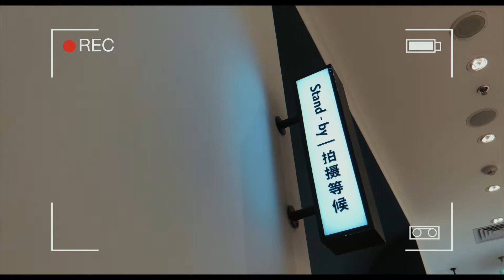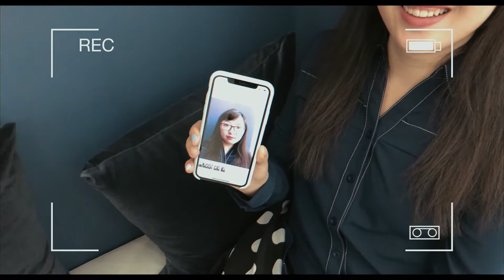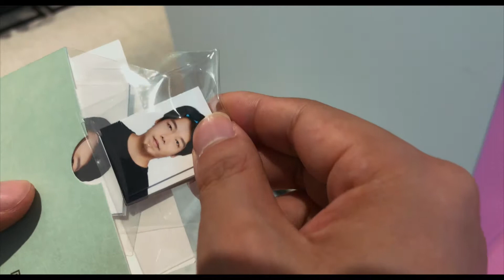VLOG - 最美证件照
**VLOG**

今天去拍了所谓的什么最美证件照，把我照的实在是。。。

了解更多:

新浪微博: @放开那个西红柿